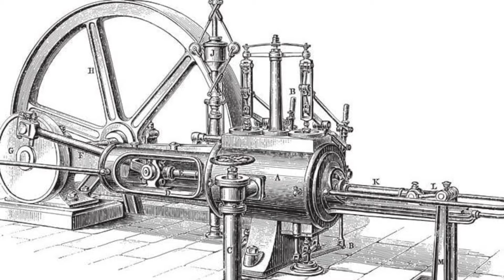Herencia cultural del siglo XX - Parte I: Herencia del XIX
Para revisar la herencia cultural del siglo XX debemos iniciar por el punto de partida ¿Cuál es el legado cultural con el que inicia 1900?